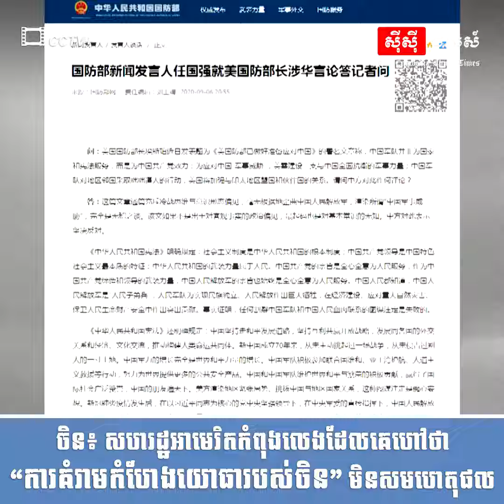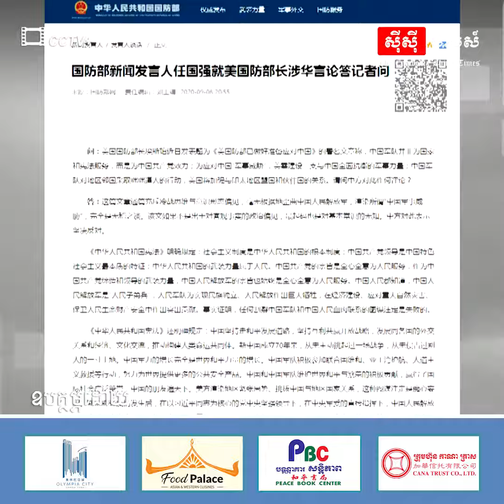ចិន៖ សហរដ្ឋអាមេរិកកំពុងលេងដែលគេហៅថា“ការគំរាមកំហែងយោធារបស់ចិន”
អ្នកនាំពាក្យក្រសួងការពារជាតិចិនបាននិយាយនៅក្នុងសេចក្តីថ្លែងការណ៍មួយកាលពីថ្ងៃអាទិត្យថាវាមិនសមហេតុសមផលទាំងស្រុងសម្រាប់រដ្ឋមន្រ្តីក្រសួងការពារជាតិសហរដ្ឋអាមេរិកក្នុងការលេងនូវអ្វីដែលគេហៅថា“ ការគំរាមកំហែងយោធាចិន” ហើយចិនប្រឆាំងដាច់ខាតចំពោះភាពលំអៀងខាងនយោបាយចំពោះកងទ័ពរបស់ខ្លួន។